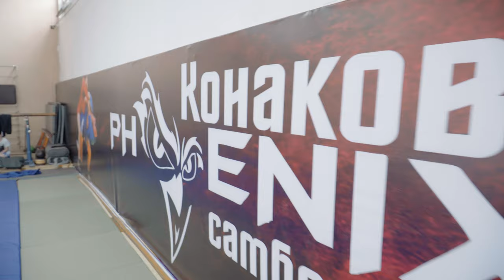Спортивный клуб самбо «PHOENIX» приглашает воспитанников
Выбираете секцию для ребёнка в Конаково? Присмотритесь к самбо!
Ребята тренируются под руководством Андрея Кузнецова, который быстро завоевал уважение родителей и любовь юных воспитанников.
Набор детей на новый учебный год в спортивный клуб самбо «PHOENIX» стартует в августе.